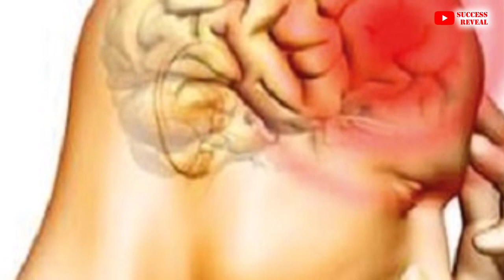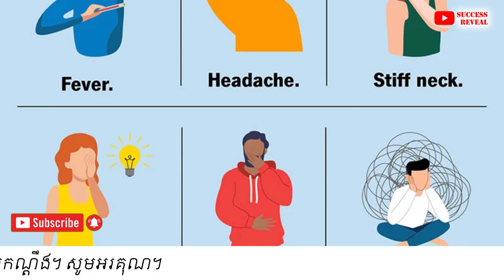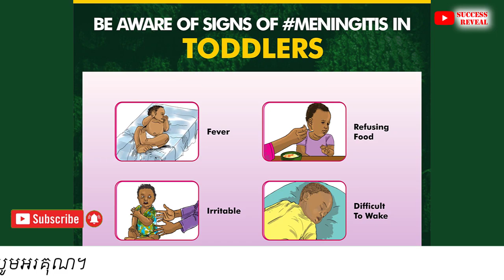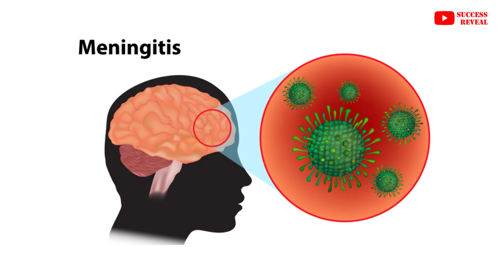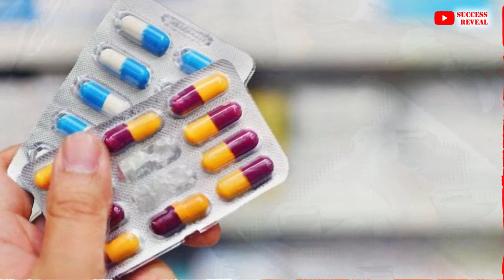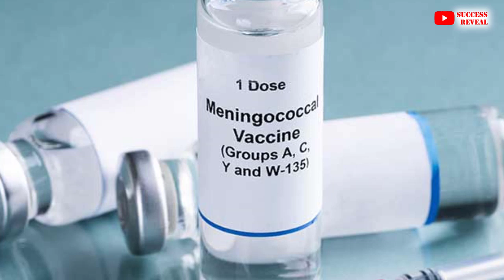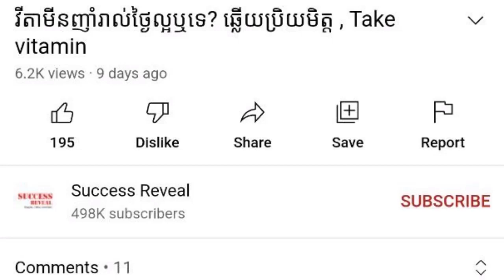វិធីសម្គាល់​រោគសញ្ញាដំបូង​នៃ​ជំងឺ​រលាក​ស្រោម​ខួរ​ក្បាល , Meningitis Disease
In this video we want to show you about វិធីសម្គាល់​រោគសញ្ញាដំបូង​នៃ​ជំងឺ​រលាក​ស្រោម​ខួរ​ក្បាល , Meningitis Disease, SUCCESS REVEAL

តើ​គេ​អាច​សម្គាល់​រោគសញ្ញាដំបូង​នៃ​ជំងឺ​រលាក​ស្រោម​ខួរ​ក្បាល​បាន​យ៉ាង​ដូចម្តេច ?
សូម​ស្តាប់​ប្រសាសន៍​របស់​លោក​សាស្ត្រាចារ្យ​វេជ្ជបណ្ឌិត គ្រីស្តុហ្វ រ៉ាប់ Pr Christophe Rapp គ្រូពេទ្យ​ជំនាញ​មេរោគ​វិទ្យា​នៅមន្ទីរ​ពេទ្យ​អាមេរិក ក្រុង​ប៉ារីស។

✡ ABOUT US ✡
.: Why We create SUCCESS REVEAL channel :.
1. To inspire, Motivate, create new entrepreneur
2. Share Business knowledge, Entrepreneurship, Success
3. Free Business Education Online